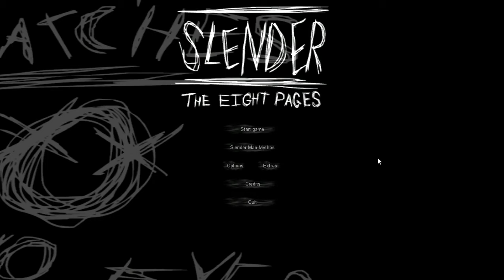Slender The Eight Pages kaland 1.rész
Sziasztok!